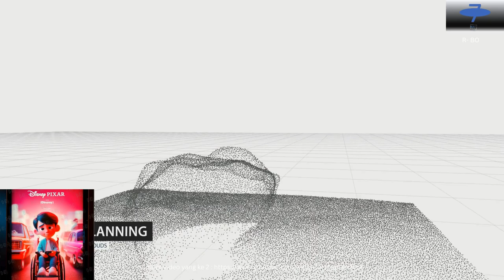Ekskavator otonom dapat membangun dinding batu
sumber video/foto/musik